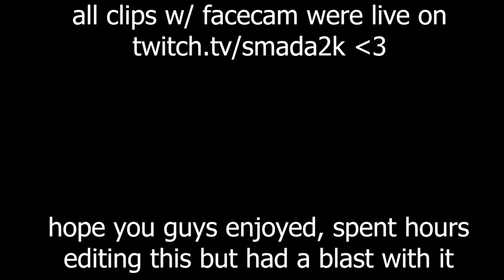"Notion" - VALORANT Fragtage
VALORANT is such a fun game to play just because it's something new in the FPS scene, and it was even more fun to edit something like Counter-Strike again